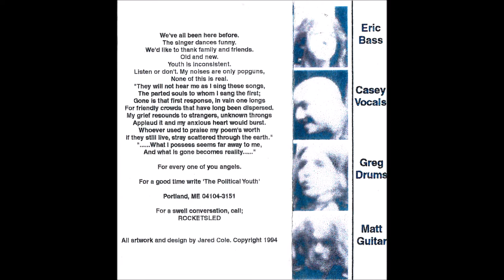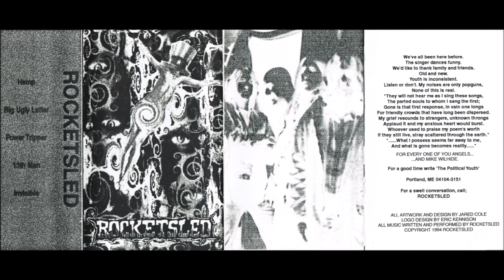Rocketsled 5 song demo tape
This is the Rocketsled 5 song demo tape recorded in Hinesburg, VT at Eclipse Studio in 1994

Hemp
Big Ugly Letter
Power Tripper
13th Man
Invisible